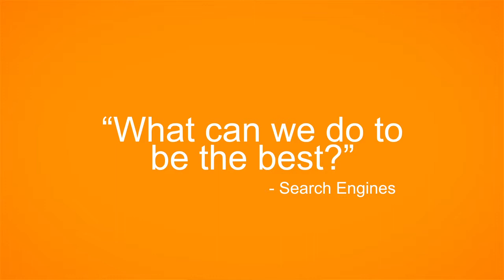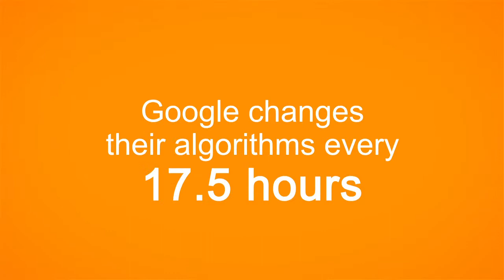Do You Understand Search Algorithms?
Do you get it?

Google and Bing are fine-tuning their search engine algorithms in order to provide better results for users.  With all the recent changes in search engines, it’s easy to get confused on how search engines work and how you should be using them to get the best results from your campaign.

Let us be your partner!  We’ll provide you with some of the best marketing tips and advertising strategies so you can make the most out of your campaigns.